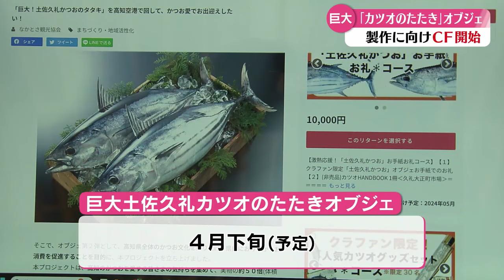「巨大カツオのタタキで空からの観光客をお出迎えしたい！中土佐町がクラウドファンディングで支援受付中」2024/3/8放送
高知のカツオで観光客をおもてなししようと、巨大オブジェを作るためのクラウドファンディングが始まった。高知県中土佐町が高知の魅力を全国に発信しようと企画したのが「カツオ」を使ったオブジェの製作。巨大オブジェは4月下旬に高知龍馬空港に登場予定。